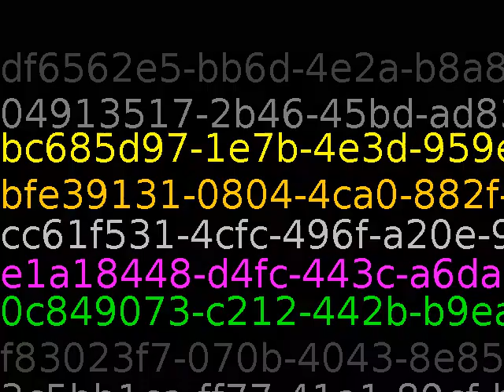Life is about making some things happen and not waiting for something to happen.